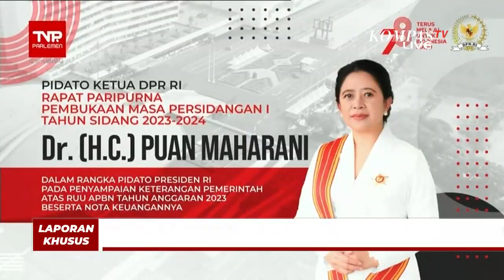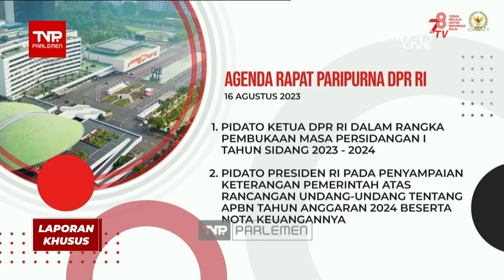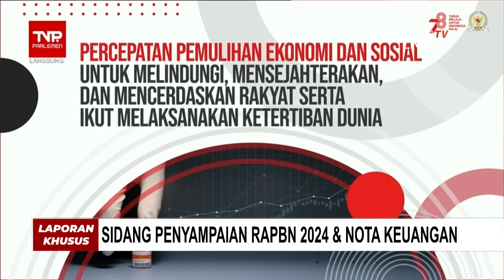Capaian Sejak Tahun 2019, DPR RI Telah Sahkan 64 Undang-Undang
JAKARTA, KOMPAS.TV - Hari ini (16/08) dalam pidato Pembukaan Masa Persidangan I Tahun 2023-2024 di Kompleks Parlemen di Kompleks Senayan Ketua DPR RI Puan Maharani memaparkan sejumlah Undang-undang yang telah selesai dibahas oleh DPR dan Pemerintah.

Total sudah 64 Undang-undang yang telah selesai dibahas DPR RI dan Pemerintah.

Puan Maharani juga menegaskan pada masa persidangan ini DPR RI beserta Pemerintah dan DPD RI akan melanjutkan pembahasan 13 RUU yang saat ini masih dalam pembicaraan tingkat I.

Kompas TV
Independen | Terpercaya